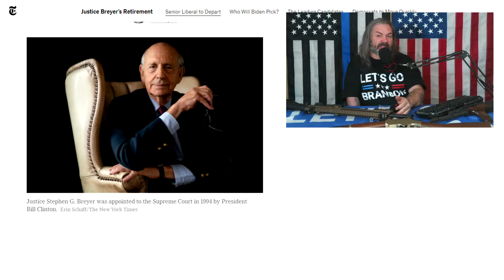Hillary is going to STEAL the White House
Do the math too easy to figure this one out..